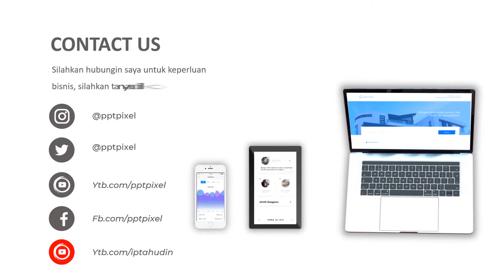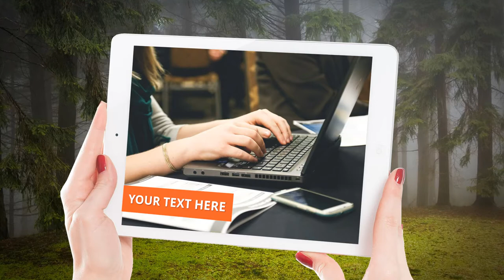Video Promosi Internet Marketing, Online Shop, Bisnis, Peluang Usaha, Menarik